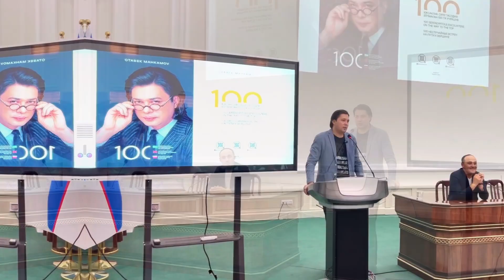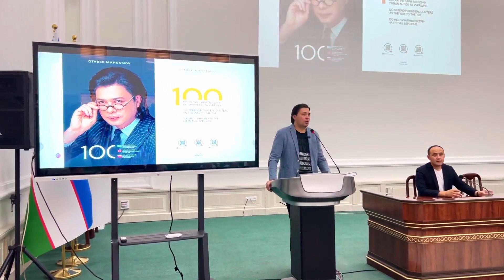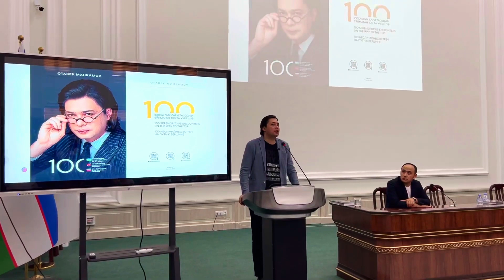New York va Londonning O'xshashligi Samarqand Bilan aloqadormi?